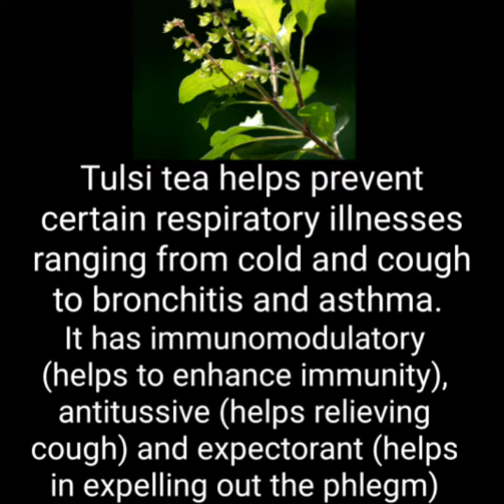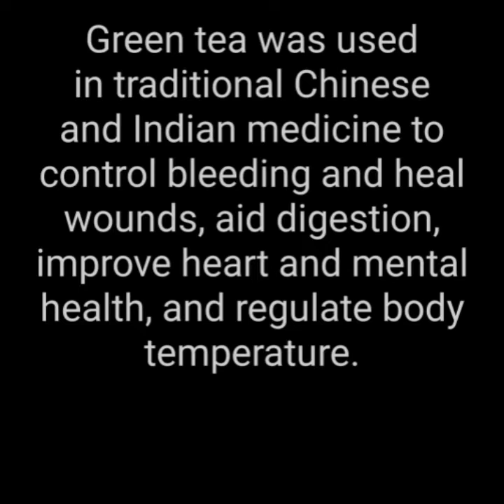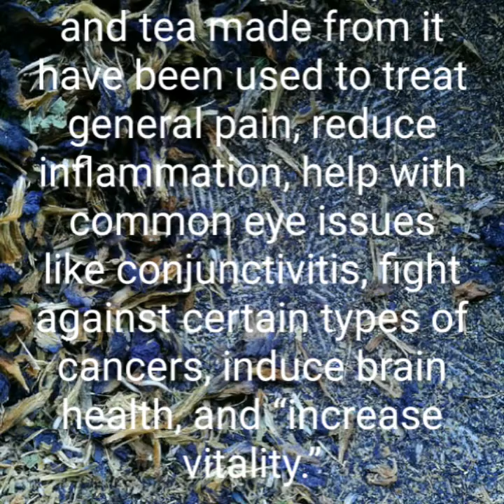The Most Good Herbal Tea and its benefits / Top most herbal tea good for skin and body.